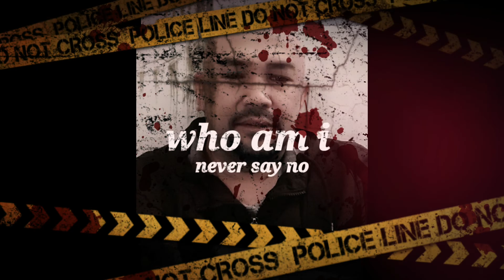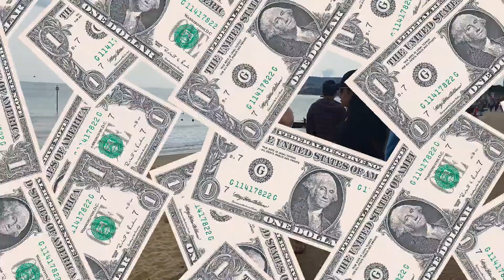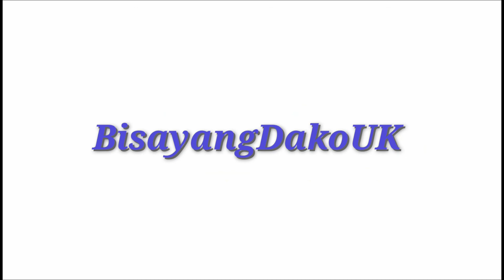FamiLY eScApadE at SandOwN bEach, Isle of Wight UK(before pandemic) / shOut oUt